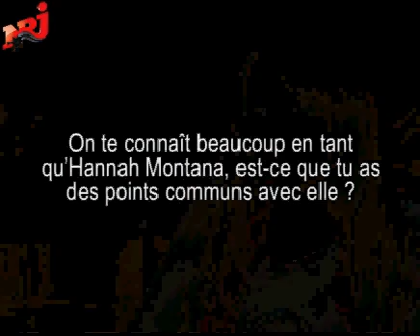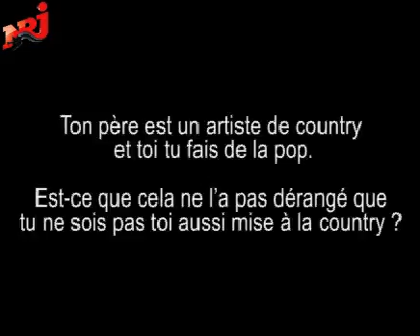Miley Cyrus interview - Paris (October 2008)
Miley Cyrus interview in Paris on October 31st 2008 for radio station NRJ.

Low quality